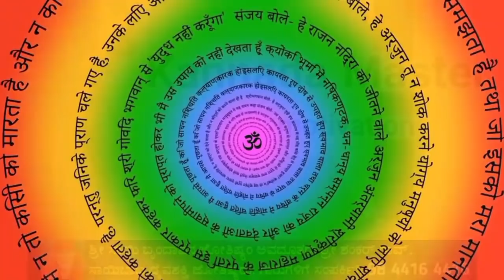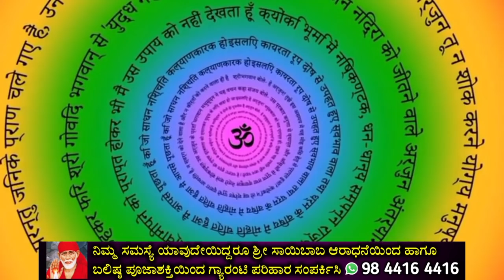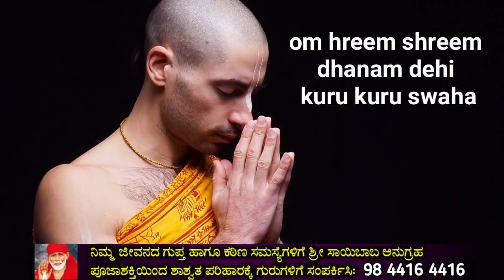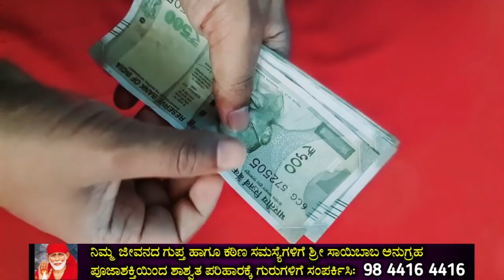ಭಗವಂತ ಶಿವನು ಪಾರ್ವತಿಗೆ ಹೇಳಿದ, ಈ ಮಂತ್ರದಿಂದ ಹಣದ ಮಳೆಯಾಗುತ್ತದೆ - ಧನಸಂಪತ್ತಿನ ಮಂತ್ರ || Shiva puran kannada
ಭಗವಂತ ಶಿವನು ಪಾರ್ವತಿಗೆ ಹೇಳಿದ, ಈ ಮಂತ್ರದಿಂದ ಹಣದ ಮಳೆಯಾಗುತ್ತದೆ - ಧನಸಂಪತ್ತಿನ ಮಂತ್ರ || Shiva puran kannada | tantra and Mantra tips in kannada | Chanakya niti full in kannada | Chanakya neeti Motivational video in kannada | Vastu and Jyothish shastra tips in kannada | Kannada Motivational video | Kannada master | Tantra and Mantra tips in kannada